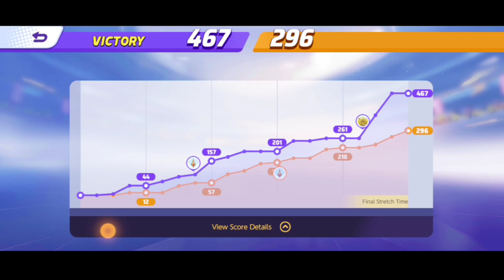GAMEPLAY COM PIKACHU ROUBADÍSSIMO | POKÉMON UNITE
Pokémon Unite:
Monte sua equipe e enfrente oponentes no primeiro jogo estratégico da Pokémon com batalhas em equipe de 5 contra 5!

Junte-se a jogadores de todo o mundo rumo à Ilha de Aeos para competir em Unite Battles! Em Unite Battles, os Treinadores se enfrentarão em batalhas de 5 contra 5 para ver quem consegue marcar mais pontos antes do tempo acabar. Trabalhar em equipe é essencial para que você e seus amigos derrotem Pokémon selvagens, subam de nível, evoluam os seus Pokémon e impeçam que o time adversário marque pontos. Coloque o seu trabalho em equipe à prova e leve a vitória para casa!

Características principais:
• BATALHE COM ESTILO: entre no campo de batalha com estilo usando Holowear! Graças à tecnologia especial desenvolvida usando energia de Aeos, os Treinadores poderão vestir seus Pokémon com uma variedade de roupas holográficas, com novos estilos sendo adicionados regularmente!

• UNITE MOVES: libere o poder verdadeiro dos seus Pokémon com Unite Moves! Potencialize estes movimentos Pokémon totalmente novos, que estão disponíveis apenas durante Unite Battles, e vire o jogo até nas situações mais difíceis.

• SUBA NO RANQUE: você quer mostrar que é bom de verdade? Participe de partidas ranqueadas e receba pontos ao subir no placar global!

• COMUNICAÇÃO É A CHAVE PARA O SUCESSO: até os Treinadores mais habilidosos reconhecem a importância da comunicação para ter uma equipe de sucesso. Use sinais, mensagens de texto rápidas, e pela primeira vez em um título de Pokémon, chat de voz para se comunicar e ficar em sintonia com a sua equipe.

• JOGABILIDADE MULTIPLATAFORMA: desafie Treinadores ao redor do mundo em Unite Battles no Nintendo Switch ou em dispositivos móveis compatíveis, devido ao suporte multiplataforma. Os Treinadores poderão usar a sua conta do Clube de Treinadores de Pokémon ou Conta Nintendo no Nintendo Switch e dispositivos moveis para manter o seu progresso sincronizado entre os dispositivos